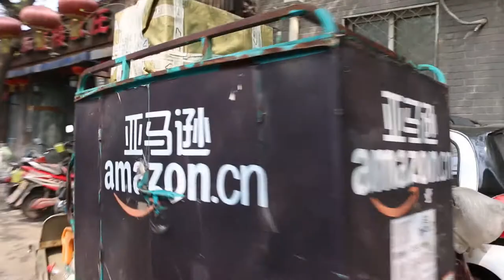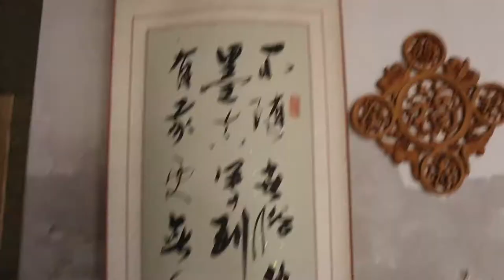Challenge China 2015: Day 2 in china